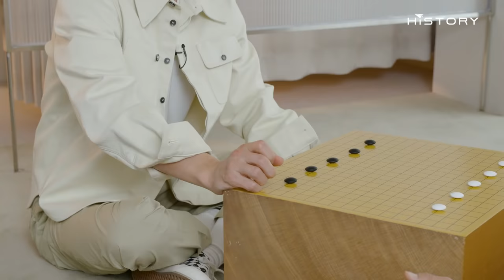[ENG] 게임왕 | EP.2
게임왕 | EP.2
송중기 SONGJOONGKI
양경원 YANGKYUNGWON

Executive Producer l  Hwang Ki Yong
Project Director l  Baek Da Hye, Park Kyung Eun
Manager l  Kang Dae Woong, Seo Yun Seok, Lee Ung Mo
Marketing l  Baek Da Hye, Park Kyung Eun, Park Sa Bin
Production Accountant l  Kim A Ram

Styling l  Park Tae Il, Park Ji Yoon, Byeon Hong Sik @BELLBOY
Hair l  Oh Jong Oh, Ryu Ji Su / Kong Tan @VOID_H
Make up l  Choi Soo Il @Seoulbase / Seol Hee @VOID_H

Production l  @optical lab

[ POST: 여기 게임왕이 누구냐! ]